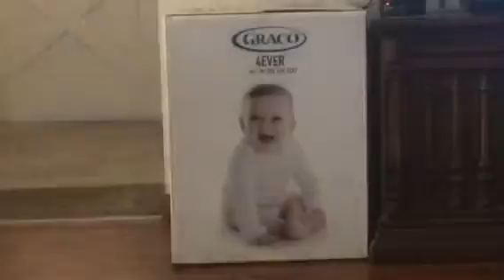Maui scared of a box